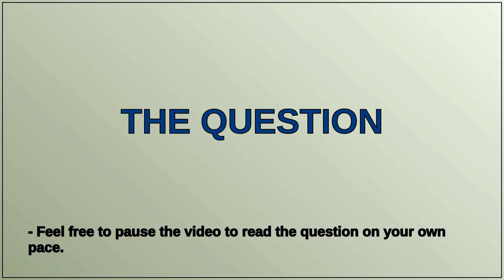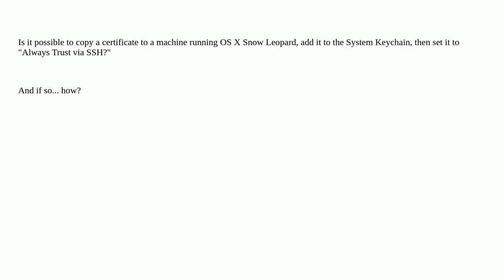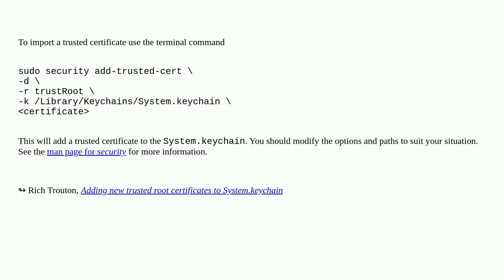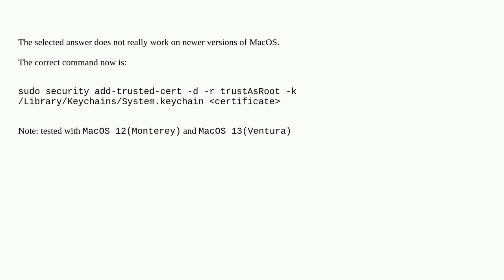Apple: Import certificates into the System Keychain via the command line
Import certificates into the System Keychain via the command line

A special thanks goes out to the community

  keychain snow-leopard mac